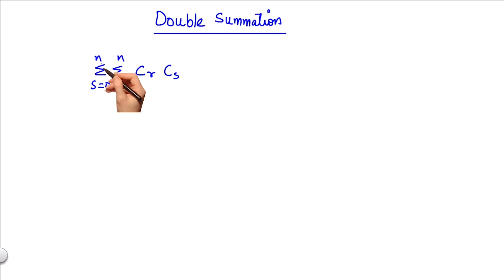Double Summation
for the entire course